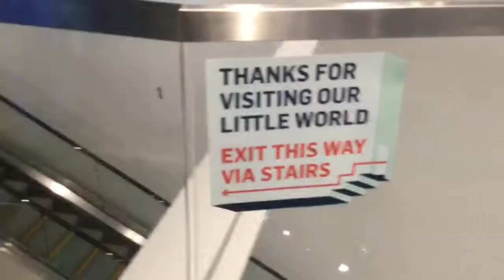Gulliver's Gate TRAILER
Trailer for a new film, coming out on the 21st. DON'T MISS IT!